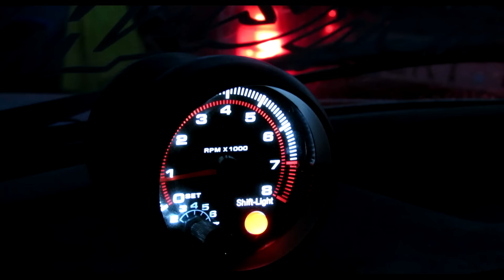Fast lap 2016 | LithuaniaINC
„Autoplius Fast Lap“ – unikali, sparčiai populiarėjanti ir daugumai prieinama automobilių sporto rūšis. Dalyvių automobilių techniniai reikalavimai yra laisvi, todėl „Autoplius Fast Lap“ lenktynės pasižymi gausia automobilių modelių ir jų modifikavimo įvairove.

Ačiū kad žiūrite mūsų klipus. Jei klipas jums patiko, tai nepamirškit jo teigiamai įvertinti ir pakomentuoti. :)
Jusu nuosirdus komentarai pades mums kuriant kitus klipus.

If you liked this video, then dont forget rate and write comment.

Siame kanale bus montuoti klipai.

Songs name :
BURNT RICE (Henrik the Artist Remix)

All shots are free to use, of course leaving our reference.

If you saw your video and you dont want that we would use it.
Then contact with us and video immediately will be removed.